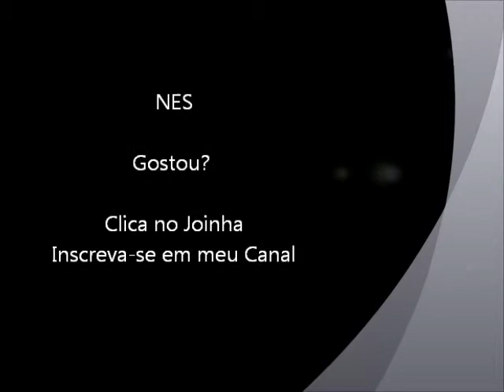Felix vs Jerry (NES) - Abertura e Fase 1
Abertura e gameplay da fase 1 do jogo Felix vs Jerry para NES